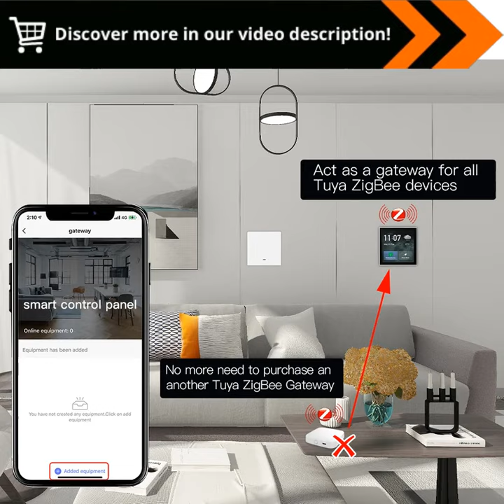Unlock Your Smart Home Revolution: Touch Panel Control with Tuya Switch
"Tuya Switch,Ssmart Home control 4 inch Touch Panel, Android,Changeover switch,connected house :

Elevate Your Homes Convenience: Meet the Tuya Smart Switch, Your Gateway to Smart Home Control

Prepare to transform your living space into a haven of convenience and efficiency with the latest innovation in smart home technology – the Tuya Switch. This 4-inch touch panel opens up a world of possibilities, empowering you to control your home with effortless ease.

Seamless Android Integration:

Designed to seamlessly integrate with your Android devices, the Tuya Switch allows you to effortlessly monitor and manage your home remotely. Whether youre on the couch or away on vacation, youre always in control.

Intelligent Changeover Switch:

Experience the flexibility of the Tuya Switchs changeover switch feature. Easily toggle between different modes, including manual control, voice control, and scheduling, to suit your every need.

Create a Connected House:

The Tuya Switch seamlessly connects to your existing smart home ecosystem, allowing you to control an array of devices from a single, user-friendly interface.

Effortless Touch Operation:

Interact with your smart home seamlessly through the intuitive touch panel. Simply tap and swipe to adjust lighting, control appliances, and more – its that easy.

Enhance Your Life with Convenience:

Embrace the future of home automation with the Tuya Switch. Its advanced features and effortless operation will revolutionize the way you interact with your living space, offering a new level of comfort and convenience.

Experience the ultimate in smart home control with the Tuya Switch, the key to unlocking an enhanced and effortless living experience.